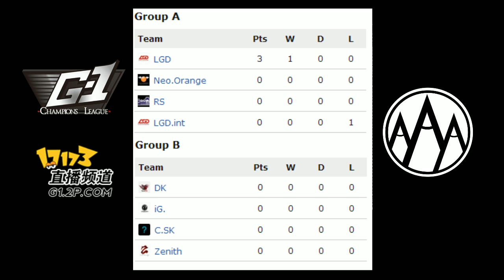iG vs Chain Stack - Game 1 (G1League - Phase 3)